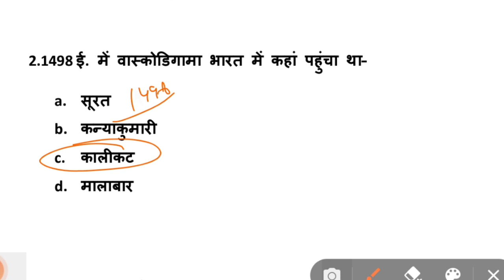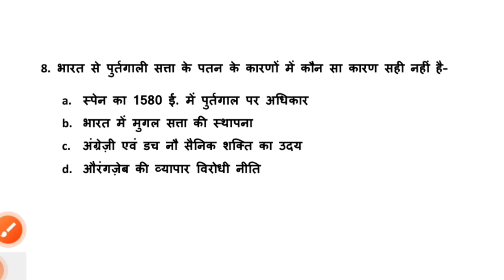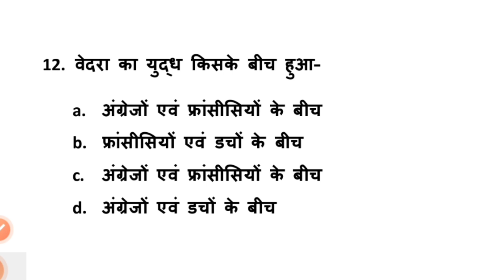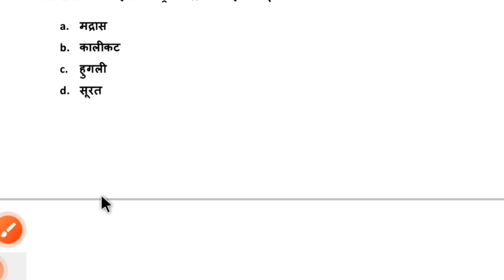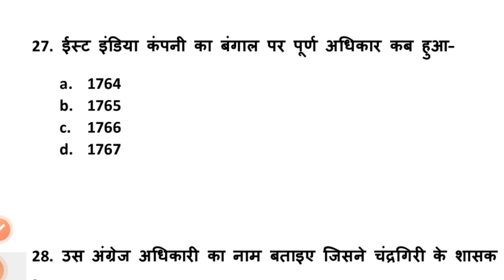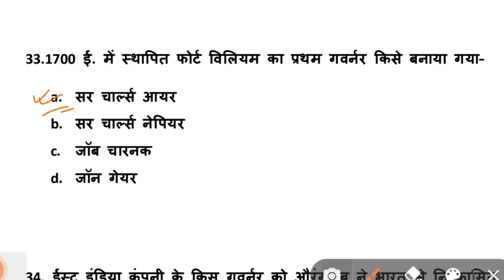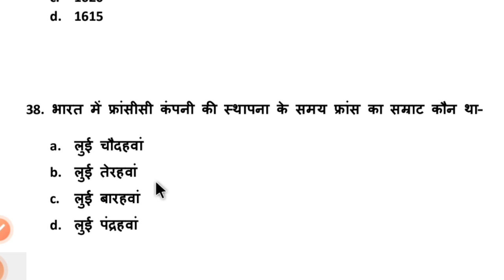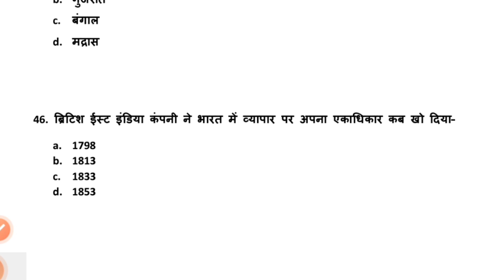प्रैक्टिस सेट 01 इतिहास II अति संभावित प्रश्न II सभी परीक्षाओं के लिए TGT PGT LT By RAVI MAURYA SIR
up
up shikshak
up
super
super tet
uptet exam